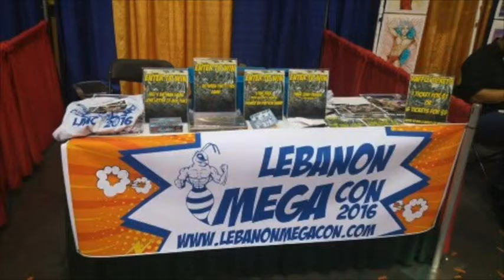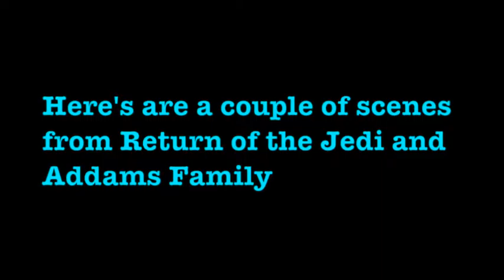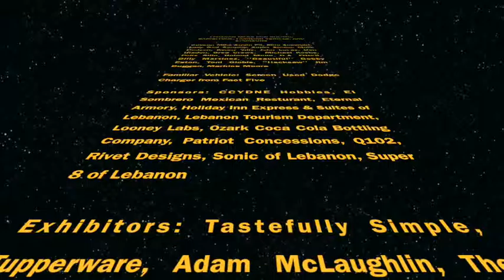2016 Lebanon Mega Con